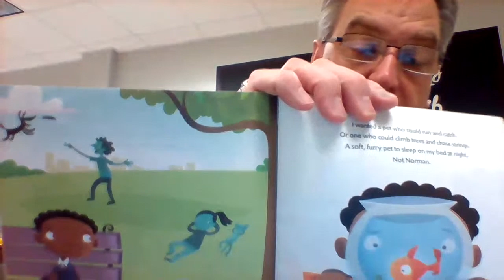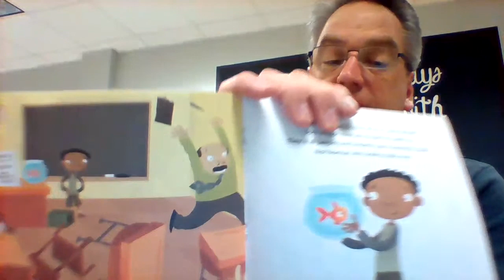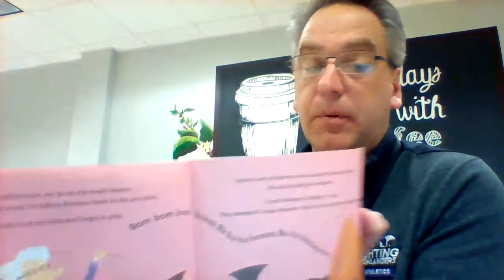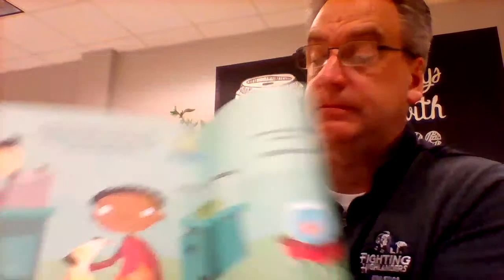BWSD Community Update 4.28.20 - Coffee and a Conversation